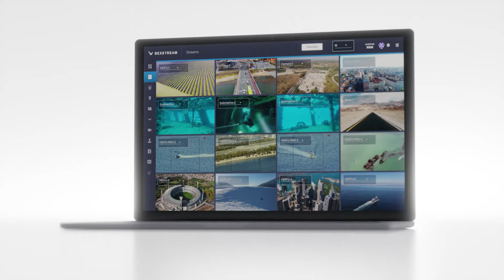LEAP 2024: Discover the Revolutionizing HEIFU & VTone (VTOL) at LEAP Tech Event Riyadh Saudi Arabia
Join Beyond Vision at the LEAP tech event 2024 in Riyadh, where we will unveil our cutting-edge UAV technologies (HEIFU Pro & VTOne - VTOL), aiming to establish strategic partnerships. Our sophisticated UAV solutions are tailored to transform your operations, delivering unparalleled precision, efficiency, and intelligence. Our offerings span aerial mapping, surveillance, delivery, and inspection, presenting limitless applications across diverse sectors. Experience how our modern drones, integrated with AI and advanced sensors, can boost your productivity, safety, and decision-making. Embrace the future with Beyond Vision and explore the vast possibilities of UAV technology. Stay updated with the latest news and insights from this thrilling event and contribute to the evolution of defense and security. This is a prime opportunity to network with industry pioneers and discover groundbreaking solutions.